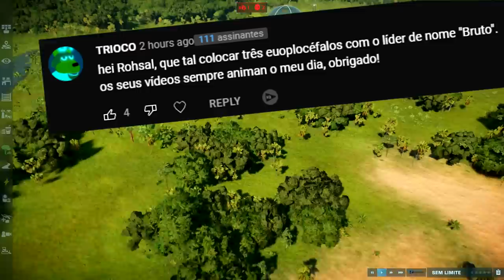O Vale Encantado (#18) | Dimetrodons! Theris no Pântano? | Jurassic World Evolution 2 | (PT/BR)